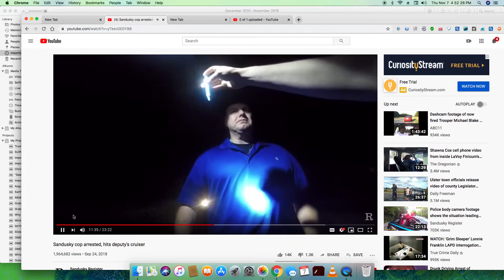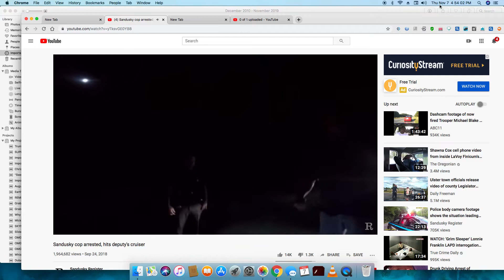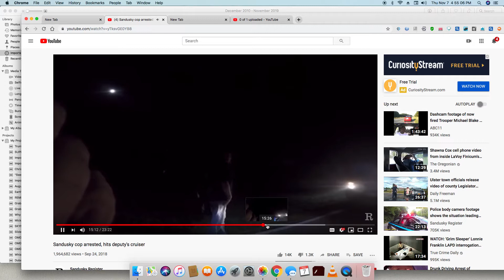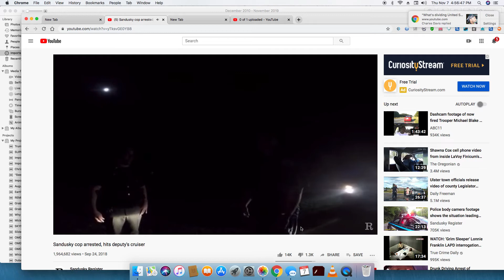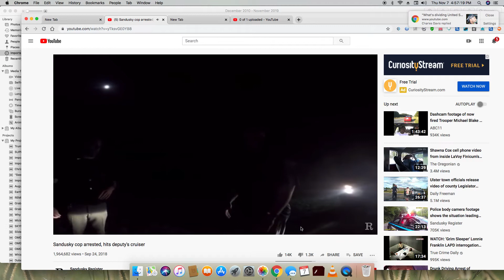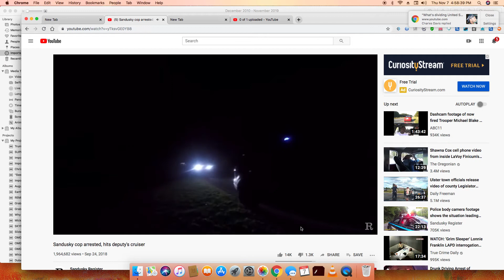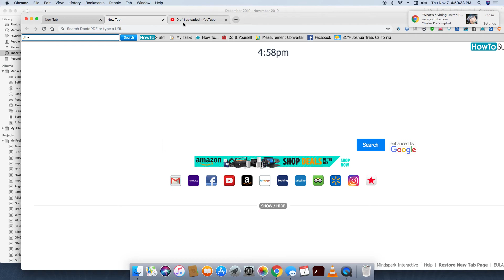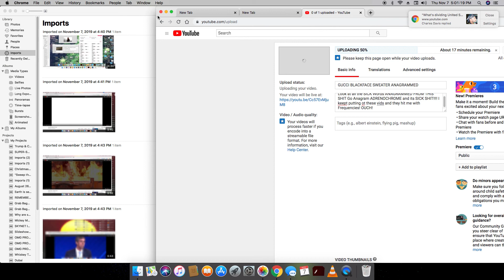Cop cries like a GIRL getting a DUI Brought to u b;y....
COP CRIES like a girl after getting arrested